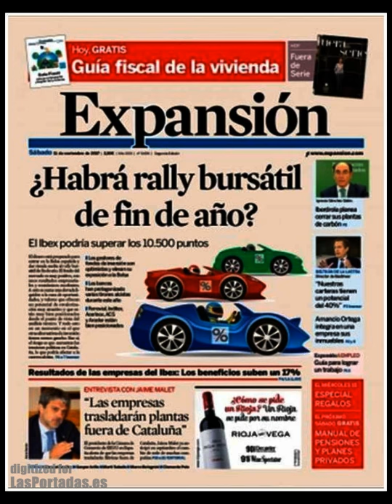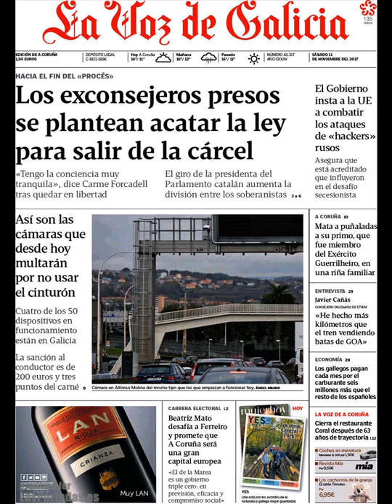Noticias Sábado 11 Noviembre 2017 Titulares Portadas Diarios Periódicos España Spain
¿Que le Parecio este día? Politica NoWar Terrorismo Corrupcion CorruptosFuera Politicos=Crisis